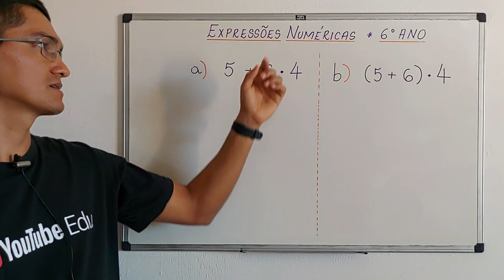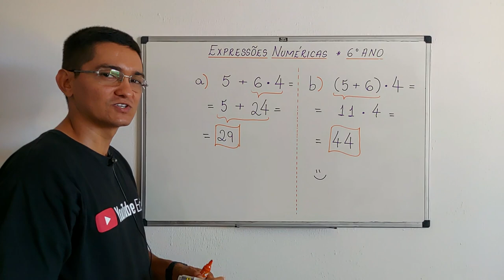EXPRESSÕES NUMÉRICAS - 6° ANO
Olá, amigos do meu canal no YouTube. Eu sou o professor Demóclis Rocha e, neste vídeo, apresentarei o cálculo de duas expressões numéricas (6° ano).

5+4*6 = ?
(5+4)*6 = ?

CÂMERAS

MICROFONES